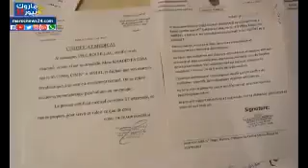زوجة الوزير يتيم تكشف حقائق جديدة